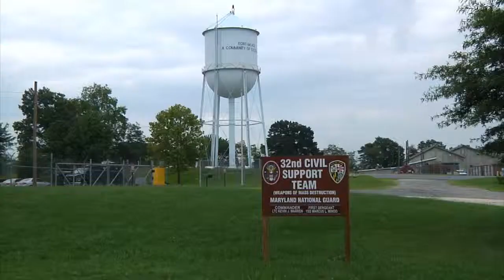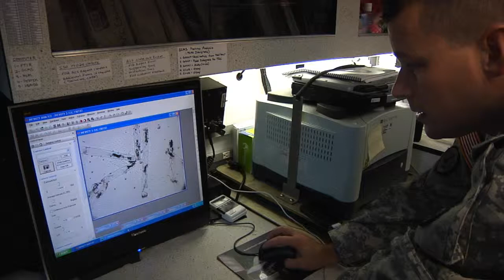The 32nd CST in Garrett County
The 32nd Civil Support Team (CST) traveled to Garrett County for training exercise Operation Deep Water August 20-24, 2012. They conducted Chemical, Biological, Radiological and Nuclear (CBRN) detection scenarios throughout the campus and met with Garrett County's first responders at the Garrett College for the Local Emergency Planning Committee (LEPC) meeting. The purpose of the meeting was to get familiarized with each department's capabilities and build relationships for future training.